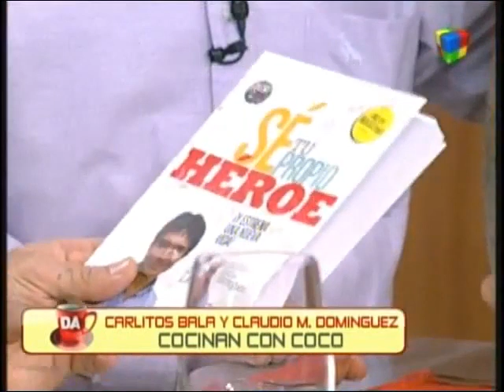CARLITOS BALA en DESAYUNO AMERICANO (2011) con Diego Perez y Pamela David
El Cheff Coco Sebastian Agost Carreño cocina terrine de pescado blanco y lo visita CARLITOS BALA